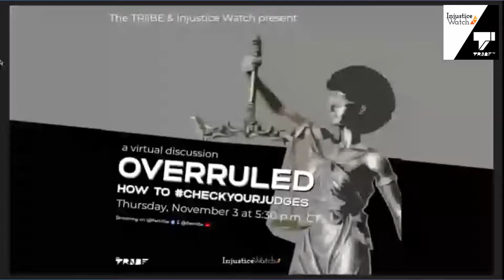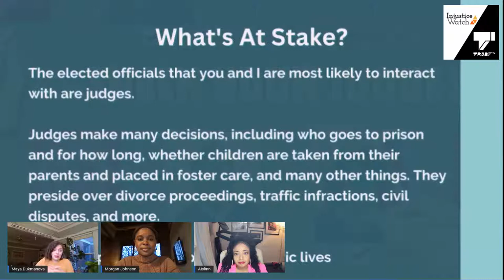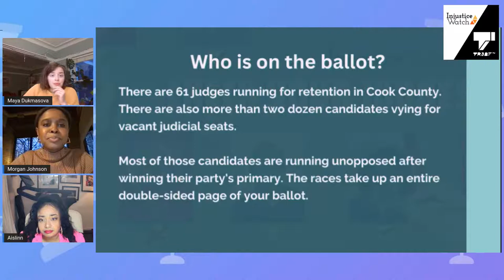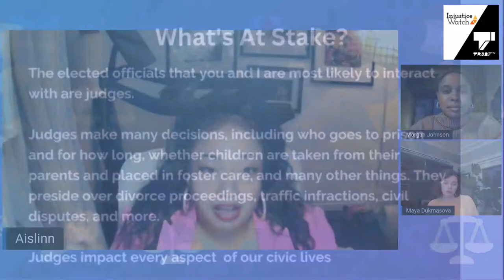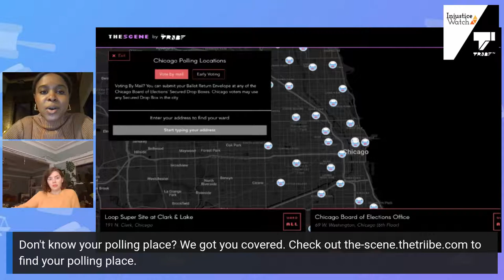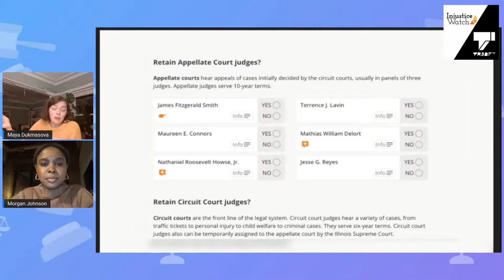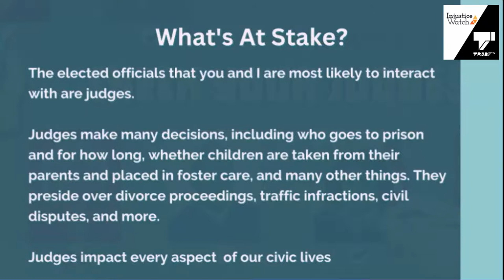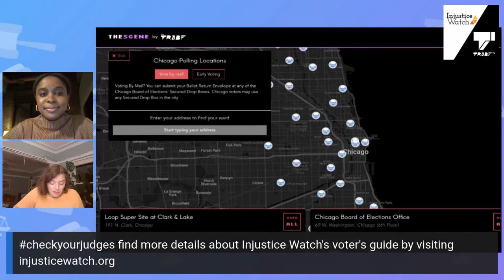OVERRULED: How to checkyourjudges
What role do judges play in our lives? How are judges shaping politics? How can we the people hold them to account?

Dive into a discussion with Injustice Watch senior reporter, Maya Dukmasova and community organizer Aislinn Pulley to learn how to checkyourjudges, moderated by Morgan Elise Johnson, publisher at The TRiiBE.